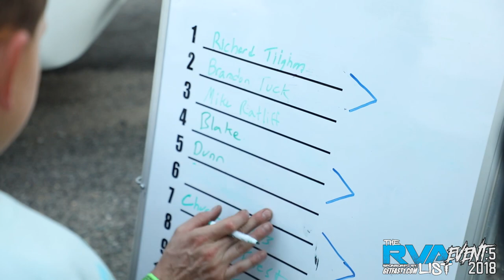The RVA List | Ultimate Street Episode 5 (2018) John Dunn climbs his way to #2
The RVA List | Ultimate Street Event 5 | Gene Mottley and John Dunn Make some big moves and The Toe Truck runs into trouble at Richmond Dragway.